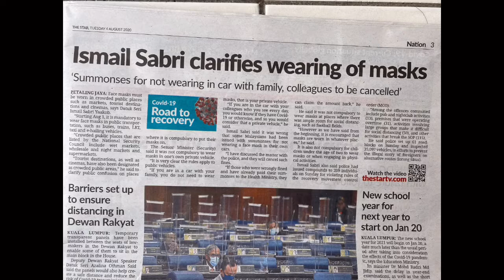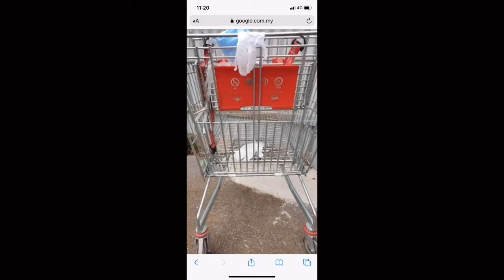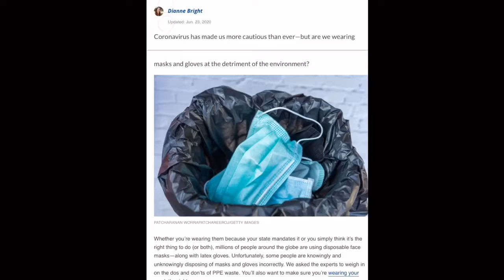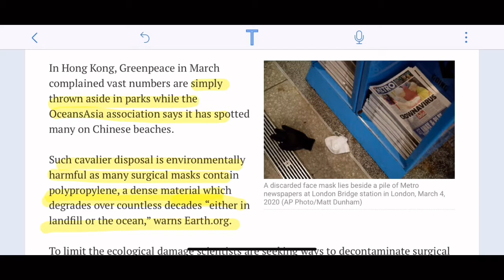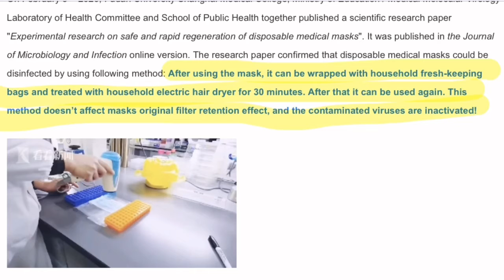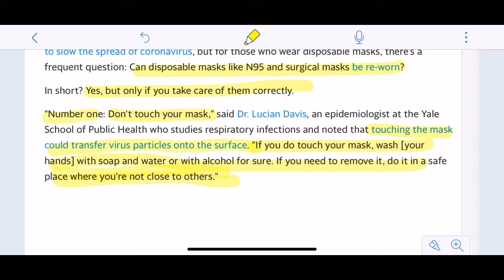Face mask : Care Disposable Mask and Stay safe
This video is about awareness on proper way to dispose the disposal mask.
Caring the disposable mask will save more life and also environmentally...
Please aware on this information properly and share to everyone. You will saVe all creatures in ocean..

You may like this too;